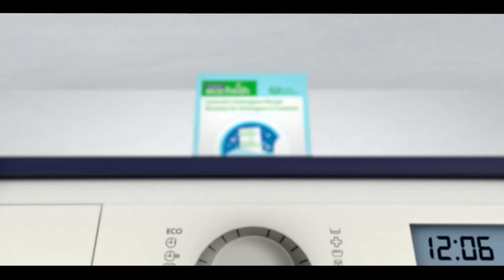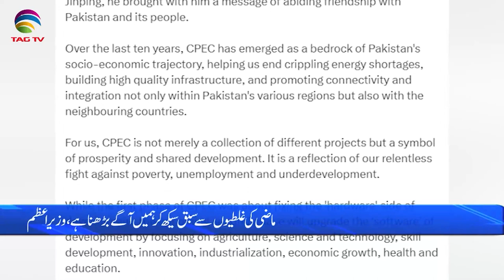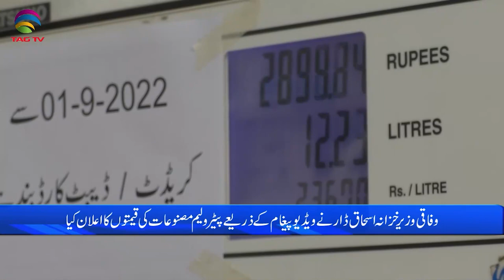Pakistan News Bulletin with Bushra khan - August 01, 2023